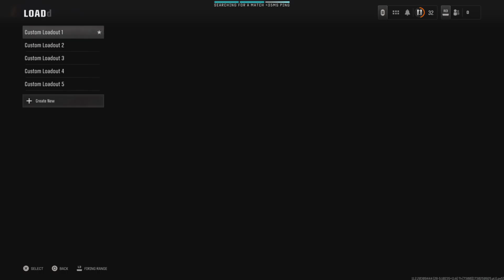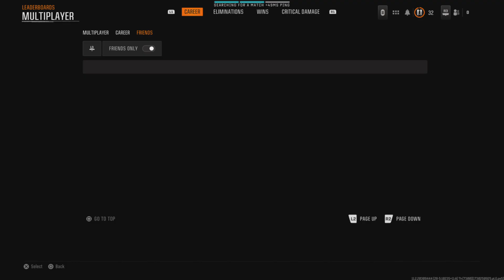Call of Duty Black Ops 6: Multiplayer with AK 74 & Level 32+ (Wins) Part 1